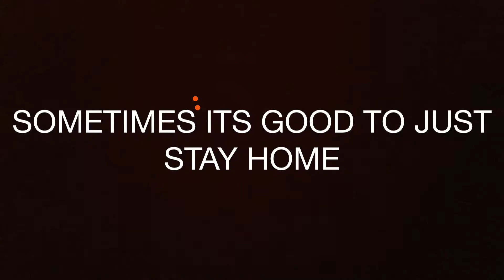jims day out